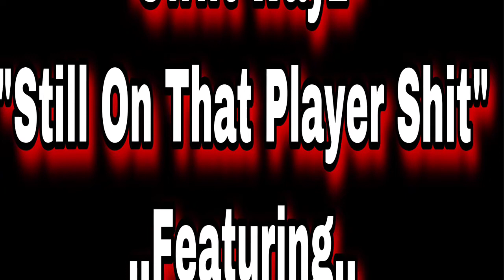Swift Wayz Still On That Player Shit) Featuring Swift G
Swift Wayz muzik do not Re Upload**
New 2019 (Still On That Player Shit) Featuring  Swift G...